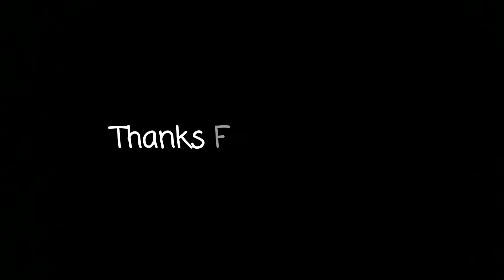Himachal ত landslide🔥ৰাতি 2 বজাত Golden Temple পালোঁ